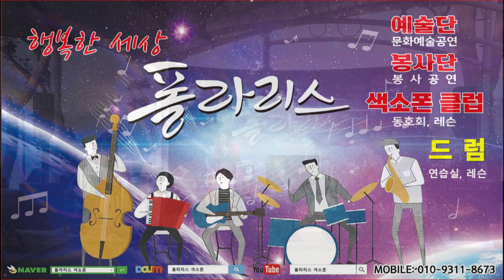Keep on Running/킵온러닝-노비오/Tenor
폴라리스 색소폰 클럽 야외음악회-강화도 스페인마을